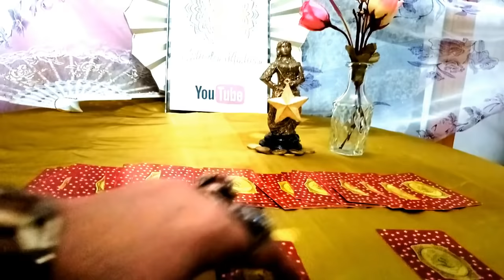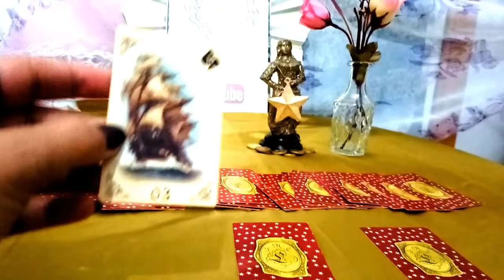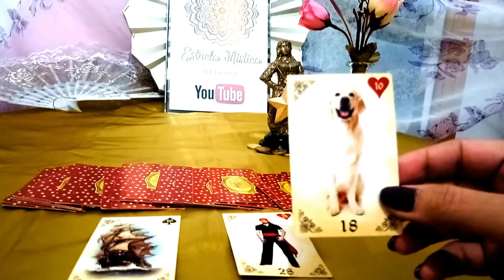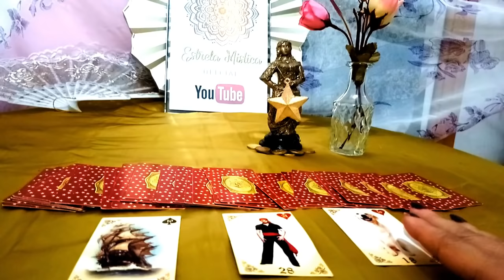Cigana revela sim ou não com apenas uma carta